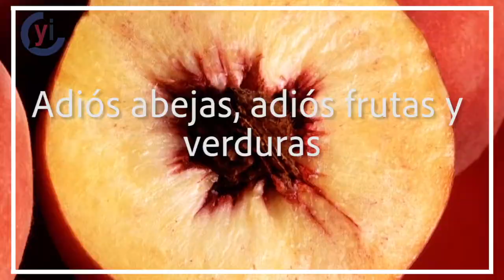En peligro, el animal más importante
Los pesticidas y el intenso cambio climático ponen en riesgo la vida de las abejas, que este año fueron declaradas el animal más importante del mundo.